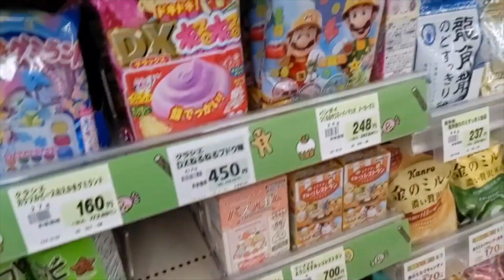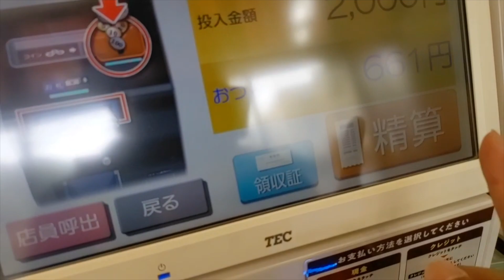🍕CHINO cocina PIZZA🍕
En definitiva las pizzas son una de las mejores comidas en el mundo, si alguien dice que no... lo espero en la esquina(?
Digamos que ya me puedo recibir de maestro pizzero, no? jaja
Se hace lo que se puede gente, no me maten los buenos pizzeros italianos!!